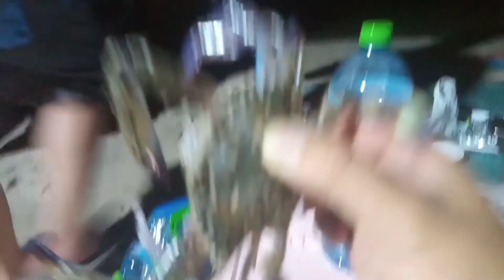kapinta ofw.. catching and cooking crab mukbang..